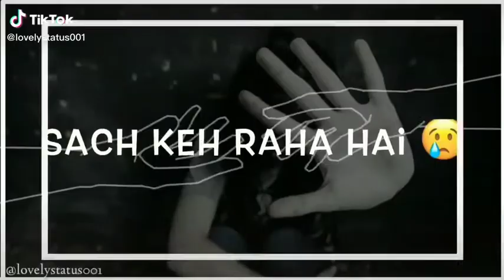Sach keh raha hai dewana💔💔💔😖. status. sad. heartbroken. .